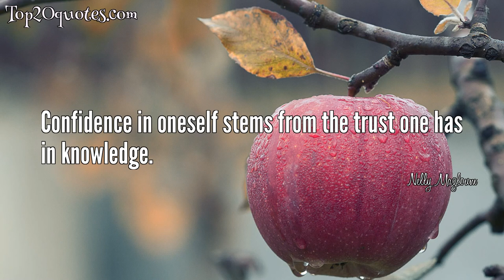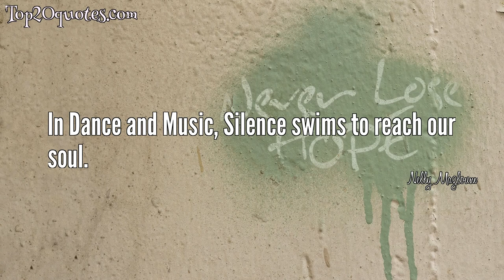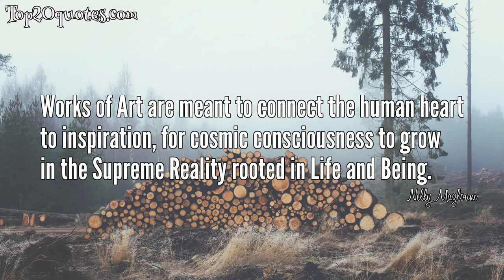💦 Top 15 Quotes of Nelly Mazloum - Actress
Top 15 Quotes of Nelly Mazloum:
 ● Persons with a talent who never practice excellence are the worst enemies of themselves.
 ● Dance is the music of our body, sound is the rhythm of our feeling, silence is the symphony of our soul.
 ● We are born spiritual creatures, with a body to feel and a mind, to fathom the unknowable.
 ● Get smart, work hard and remain truthful to those who have taught you something to better love and serve your dancing.
 ● It is the silence between sounds that create Rhythm.
 ● Confidence in oneself stems from the trust one has in knowledge.
 ● All women are born dancers in the sense that natural movement becomes their body and grows out of their instinctive feeling for womanhood, motherhood and tenderness.
 ● The mind approves and the body consents.
 ● When knowledge is missing all other attributes have no grooves in which to rest.
 ● Dance is the mathematics of the Soul
 ● In Dance and Music, Silence swims to reach our soul.
 ● Silence is the neutral Center in which movements take a breath of repose.
 ● Works of Art are meant to connect the human heart to inspiration, for cosmic consciousness to grow in the Supreme Reality rooted in Life and Being.
 ● A body in movement is its philosophy.
 ● Flow into your dancing, circulate the steps into your body, as you would run your fingers through the hair of the one you Love.
🖎 Author: Nelly Mazloum
♛ Career: Actress
📅 Life: 1929 - February 21, 2003